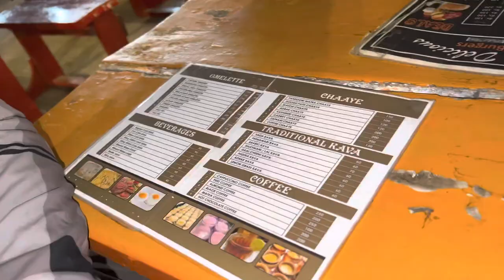Bhai ne 10 saal k baad coat lia hai😭❤️😂